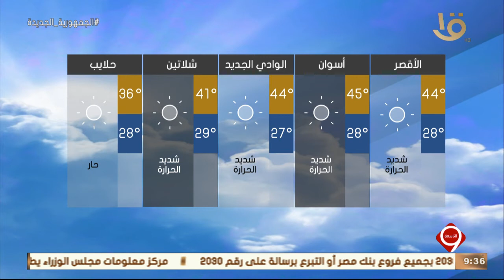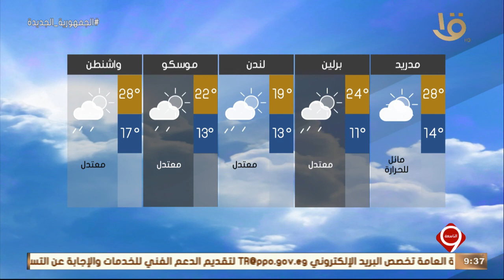نشرة التاسعة | بيان بدرجات الحرارة المتوقعة غدا